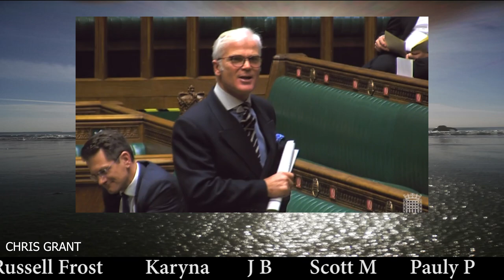Tory MP Desmond Swayne Destroys Matt Hancock & The Government's Narrative With EPIC Speech In HOC